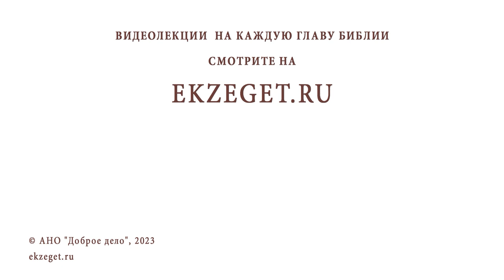Типы текста Нового Завета. Протоиерей Дмитрий Юревич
Команда Экзегет.

Лекция 26: "Типы текста Нового Завета."

🔸  Александрийский тип. Ариген
🔸  Западный тип (2 в. Р.Х.). Разнородность рукописей
🔸  Византийский тип. Церковный
🔸  Использование на богослужениях в храмах
🔸  Приоритетным типом является византийский